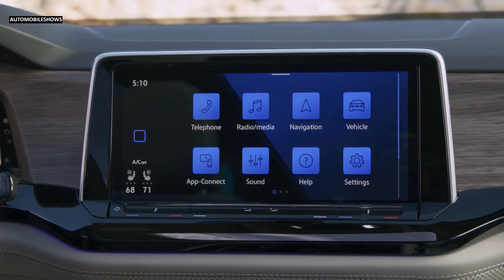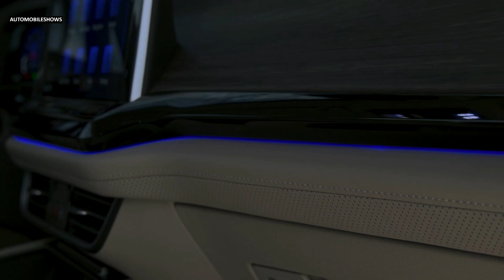2024 Volkswagen Atlas - Style, Exterior, Interior, Driving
Hello everyone! This is about the video car show of 2024 Volkswagen Atlas. It is showing you of style, exterior, interior, driving video into that you will like it.

This is a vehicle auto show everyone. I’m posting the video of new vehicle to my channel for all of you to enjoy. I just so love on vehicles that's right I make my own combination video of the cars appearance and driving action. This video is just a combination of how the car driving look like. They look fantastic and very powerful car in the latest 2023 from the Volkswagen. I hope you will like it.
Sources are gotten from the internet, Audio: “Renegade Jubilee”